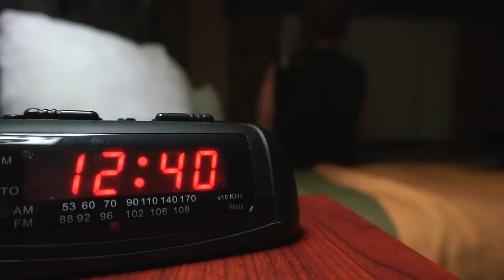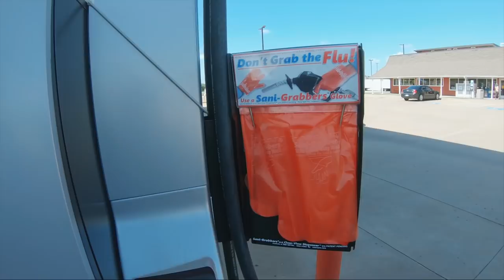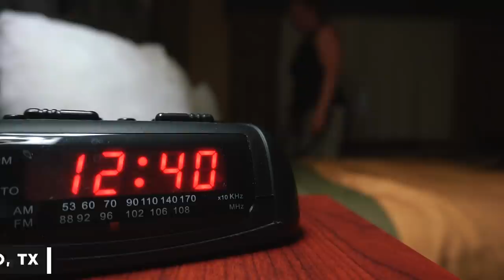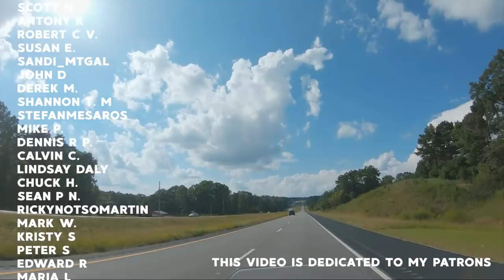Touring the United States by Motorcycle | Day in the Life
I left Doodle's House in Atlanta, GA to make miles on my way to Colorado!

The SD Card Holder I Use

Places Visited:
Atlanta, GA
Linda's Place, Rockmart, GA
Walnut, MS
Olive Branch, MS
 Colton's Steak House, Morrilton, AR
Oklahoma City, OK
Amarillo, TX

Sleeping Pad
Sleeping Bag
Camp Stove
Cooking Pot
Cooking Pan
Long Handle Spoon

1. Glowing in the Dark - Loving Caliber
2. Beyond the Horizon - Loving Caliber, Lauren Dunn
3.  Looking for a New Start (Instrumentals) - Loving Caliber